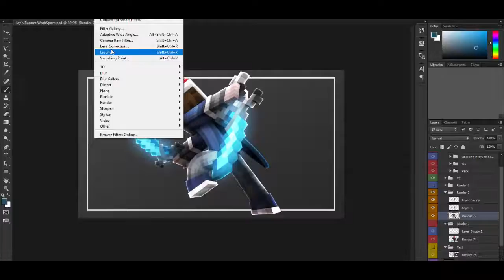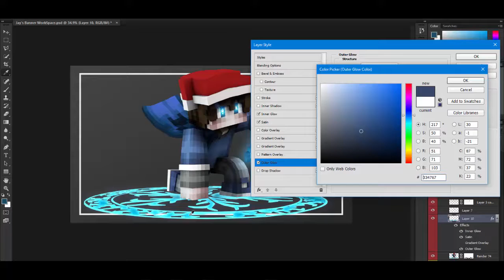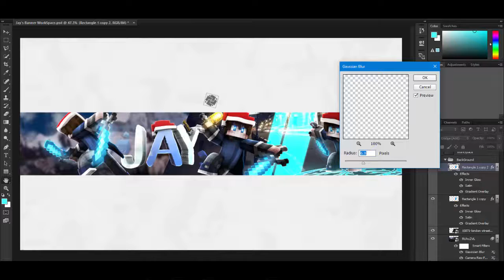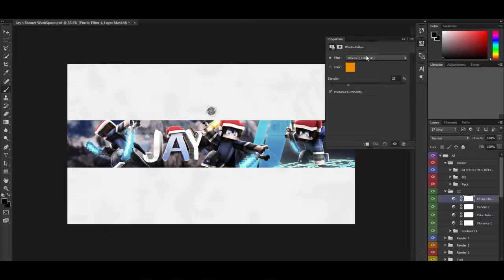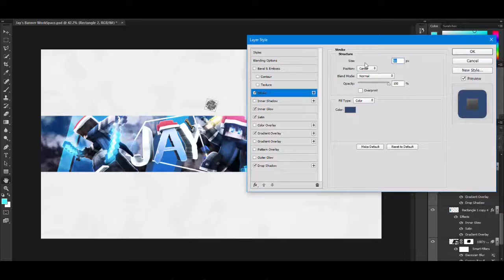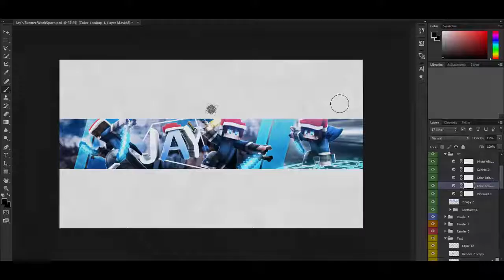Minecraft SpeedArt #22 | Jay [Read The Description FOR GIVEALWAY]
GIVEALWAY
1. Comment a number from 1-100 to enter (only 1 number)
2. End at 24/12/2016
             GoodLuck -Jay-

Minecraft
My Minecraft Usename: _ItzJustJay_
Tools
-Cinema4D R17
-Adobe Photoshop cc 2015
-Camtasia
-LightRoom: Jay's LightRoom (private)
Music